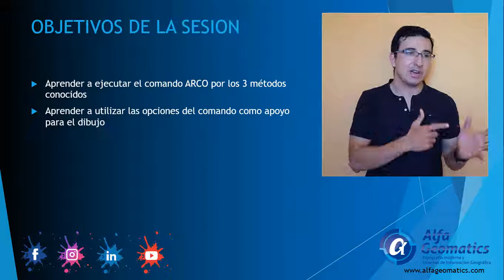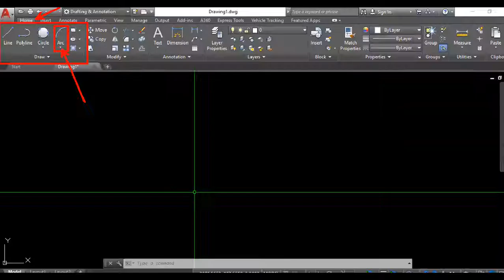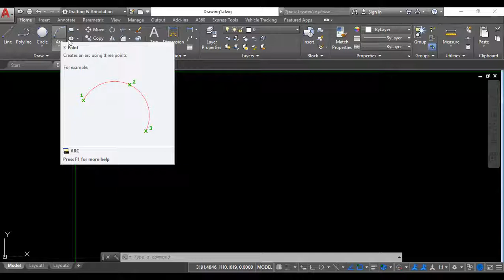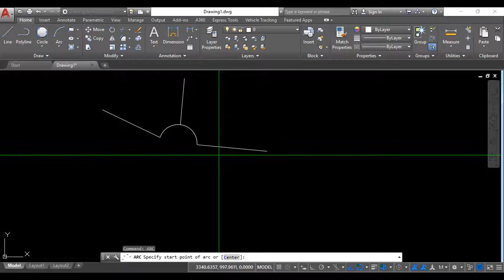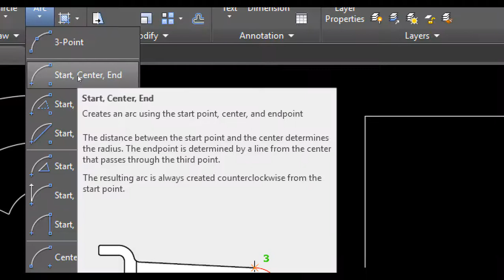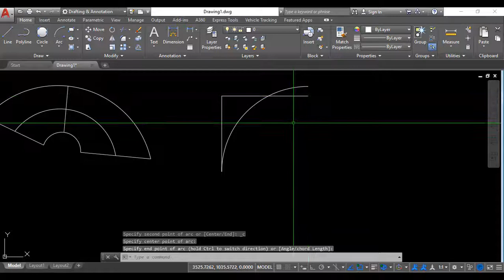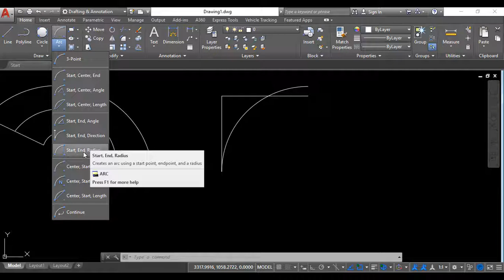B11 Comando arco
En este video vamos a aprender a utilizar algunas formas de creación de arcos en AutoCAD, no vamos a ver todos los métodos (que son muchísimos) pero vamos a entender como es que están configurados para poder aplicarlos en caso de necesitarlos en nuestros proyectos.

🔊❗❗Curso completo en UDEMY con mejor calidad de audio y video, ejercicios y material de apoyo Utiliza el código AUTOCAD-AG y adquiere el curso por solo $15.99❗❗

Somos AlfaGeomatics: Topografía Moderna y Sistemas de Información Geográfica.